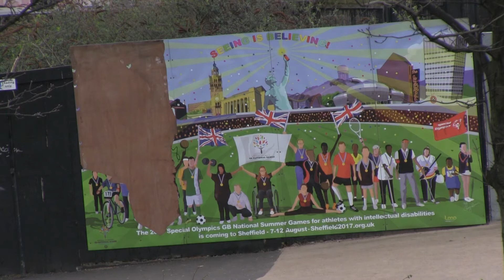Daniel Dawson TV Package